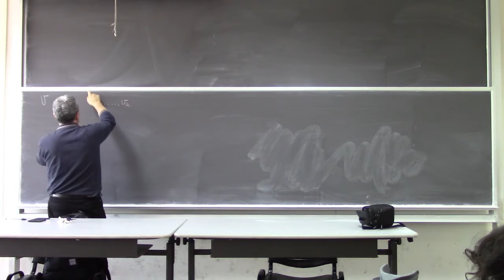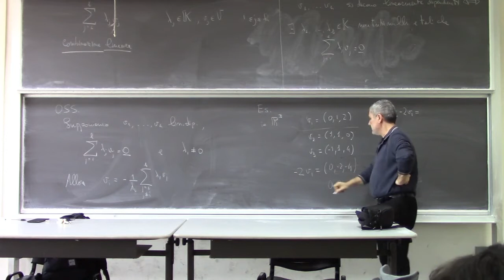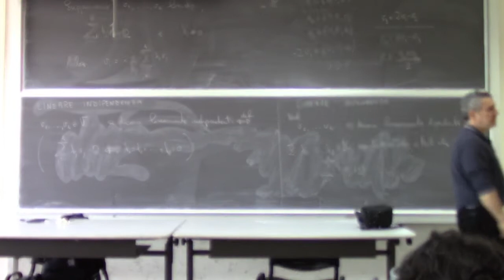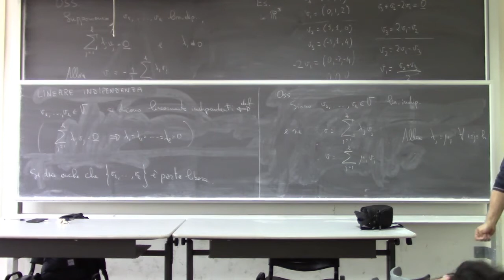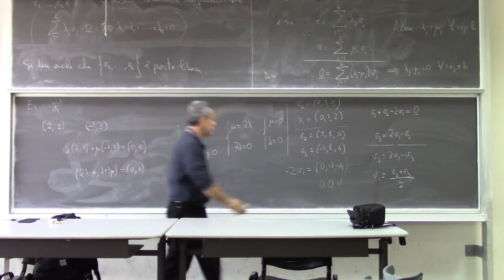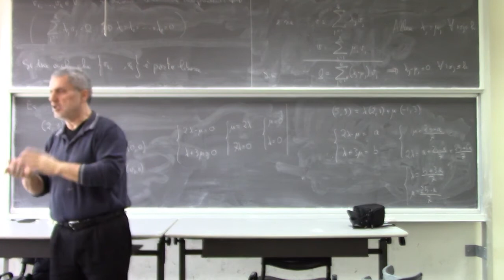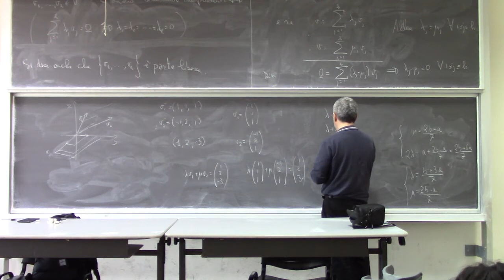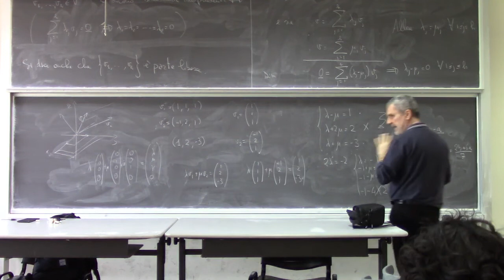Analisi Matematica 2 Lezioni Complete Università 4